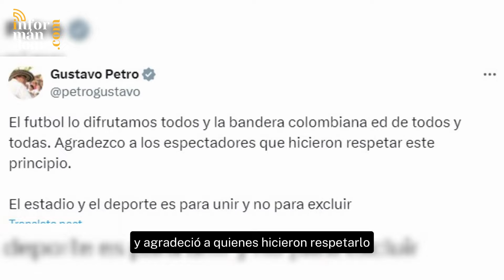Gustavo Petro se refirió a pelea por bandera en el partido de la Selección Colombia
Un grupo de hinchas peleó por una bandera que decía "Fuera Petro", el presidente se refirió al episodio.